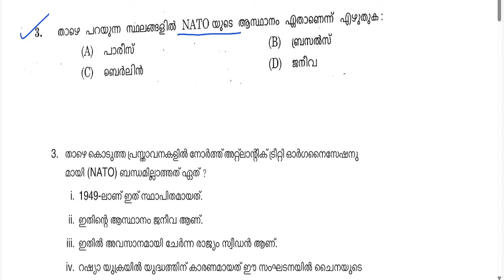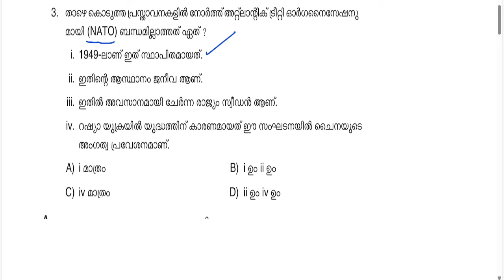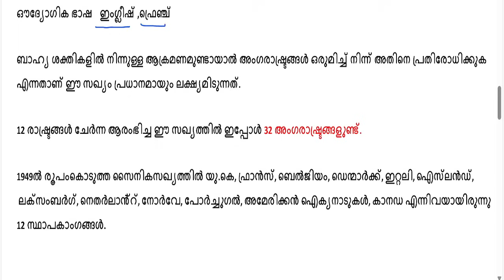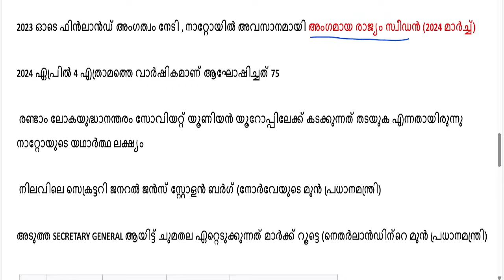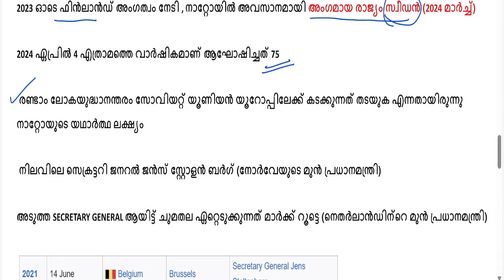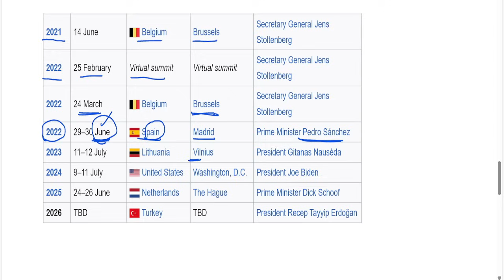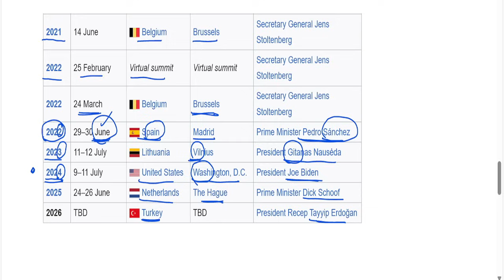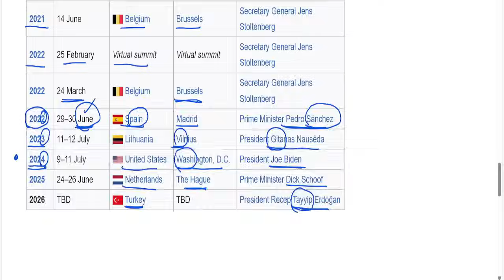NATO അറിയേണ്ടതെല്ലാം രണ്ട് ഘട്ടത്തിലും ആവർത്തിച്ച് topic ||sruthys learning square